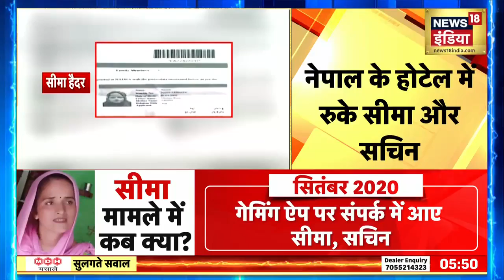Seema Haider : सीमा हैदर से यूपी ATS की पूछताछ खत्म | Uttar Pradesh | Sachin | News18india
Seema Haider: UP ATS interrogation of Seema Haider is over, no espionage angle has come to the fore, UP ATS will soon submit report to UP government… UP Police will send report to investigative agencies as well… Currently Pakistan Deport will not be done

Seema Haider : सीमा हैदर से यूपी ATS की पूछताछ खत्म हो गई है, पूछताछ में कोई जासूसी एंगल सामने नहीं आया है, UP ATS जल्द UP सरकार को रिपोर्ट सौंपेगी... UP पुलिस रिपोर्ट जांच एजेंसियों को भी भेजेगी... फिलहाल पाकिस्तान डिपोर्ट नहीं किया जाएगा